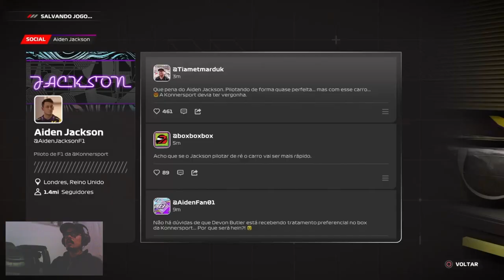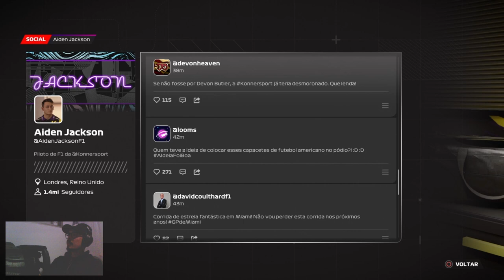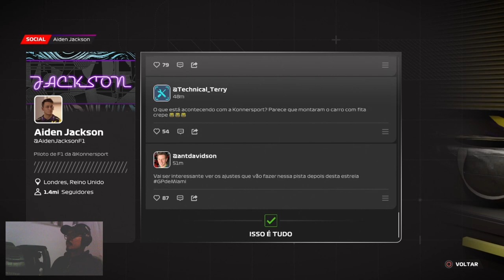EP 01 - PONTO DE FRENAGEM 2 (BREAKING POINT 2) - F1 23